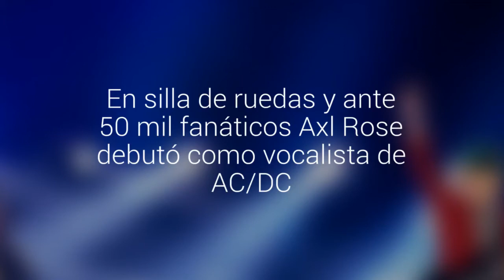En silla de ruedas y ante 50 mil fanáticos Axl Rose debutó como vocalista de AC/DC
El lider de Guns N' Roses, continuará como la principal voz de los australianos durante su gira por Europa y en diez conciertos en EE.UU.